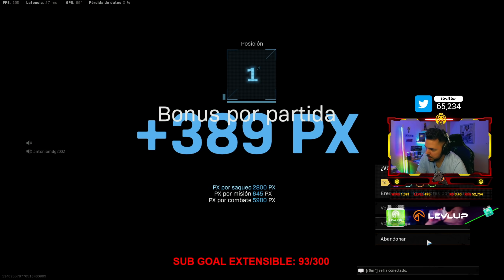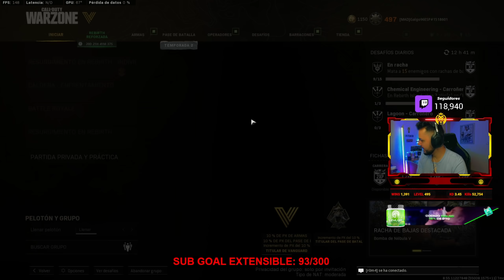EL ARMA que SUPER-VENDIAN y... NO TIENE DAÑO :(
★ ¡Sígueme!